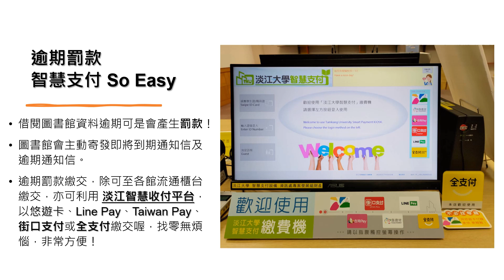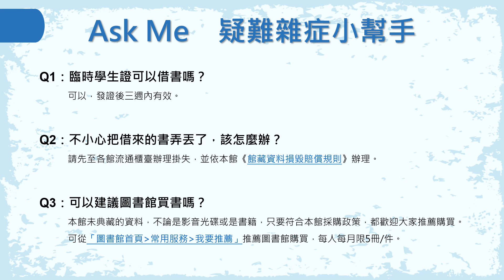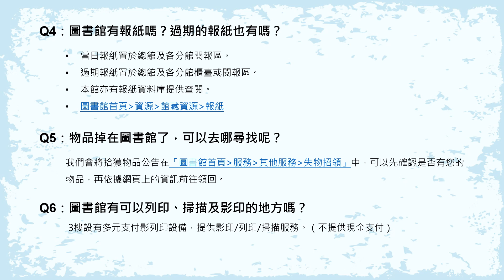淡江圖書館獻給新鮮人的你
淡江圖書館新鮮人愛閱懶人包